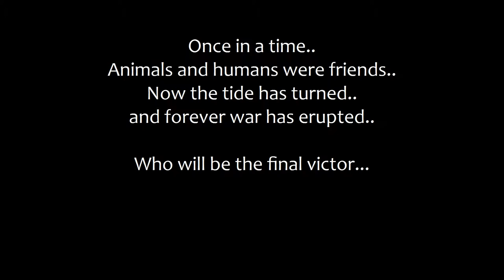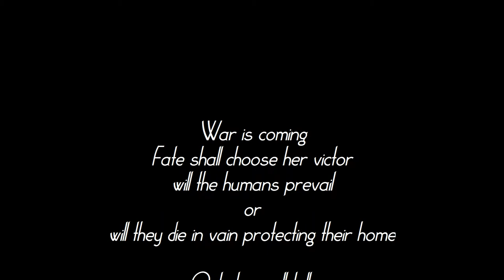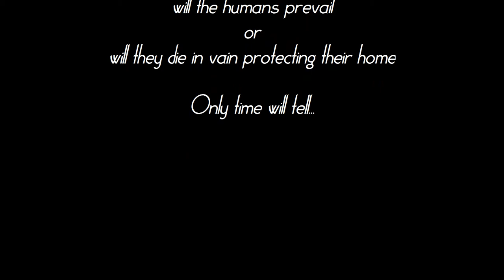Teddy Fighters Part one..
Yea we did this for a highschool project.. I know it is bad but we really didnt know what to do.. Because our group who made up the idea wasnt with us.. So this is the best we got.. :D
Enjoy! Trust me I know its stupid!